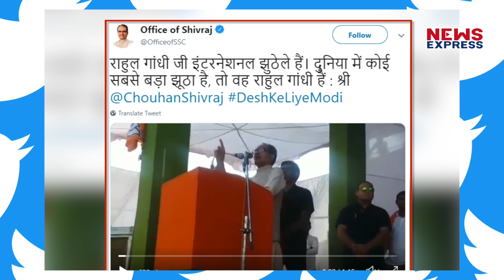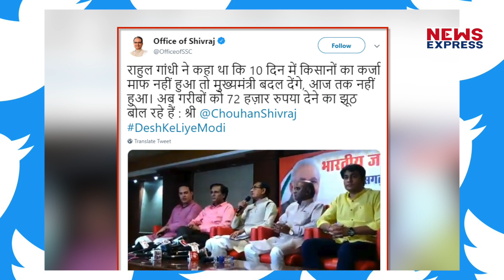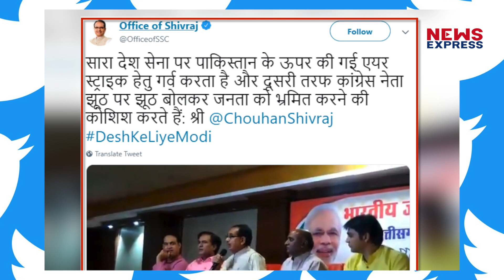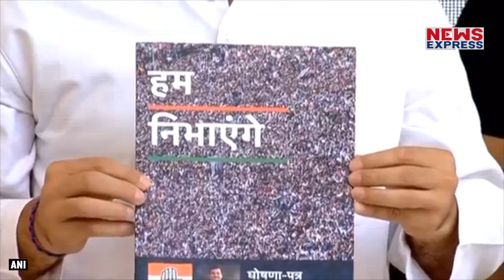Shivraj की नजर में सबसे बड़े झूठे हैं Congress President !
मध्यप्रदेश के पूर्व सीएम शिवराज सिंह चौहान ने छत्तीसगढ़ के धरती से कांग्रेस अध्यक्ष राहुल गांधी के विधानसभा में किए गए और लोकसभा चुनाव के लिए किए जा रहे झूठे वादों की पोल खोलकर रख दी है...शिवराज सिंह चौहान की नजर में राहुल गांधी इंटरनेशनल झुठेले हैं...और उन्होंने राहुल गांधी को झूठ का पर्याय करार दिया है.